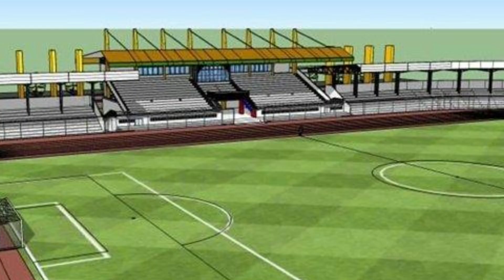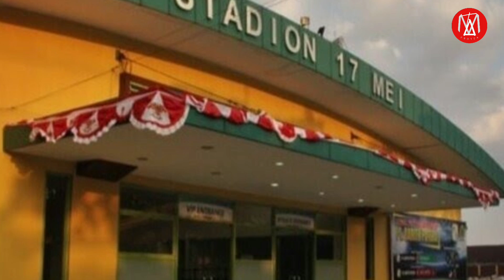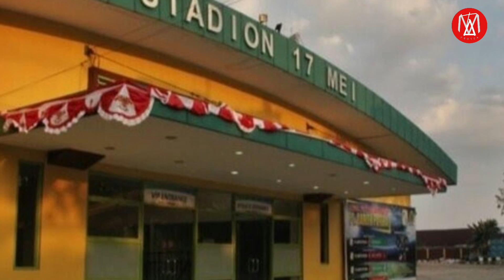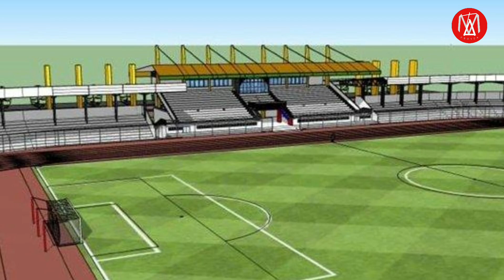MANTAP‼️PEMBANGUNAN DILANJUTKAN,MARKAS BARITO PUTERA,UPDATE STADION 17 MEI BANJARMASIN